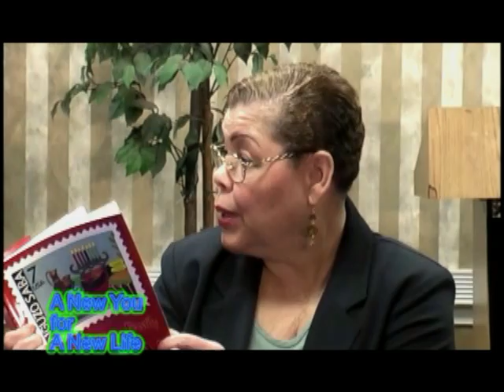Keesha and Patricia McMillan part 2